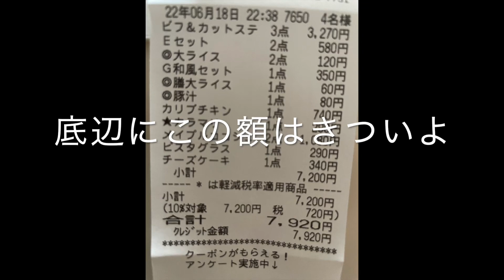【負けたら〇〇〇！】福山で知らない場所に先に辿り着けるのはどっち？